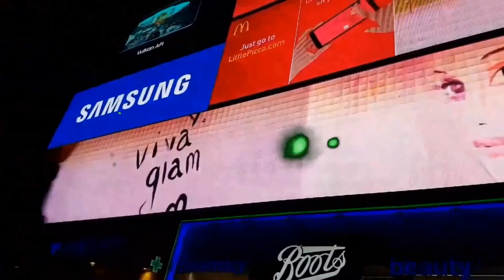The Plateaus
Many, many themes discussed within the fine pages of "A Thousand Plateaus" given a literal or general reference.